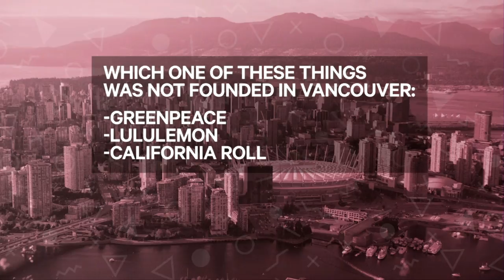Jagmeet Singh Backstage at the 2018 JUNO Awards